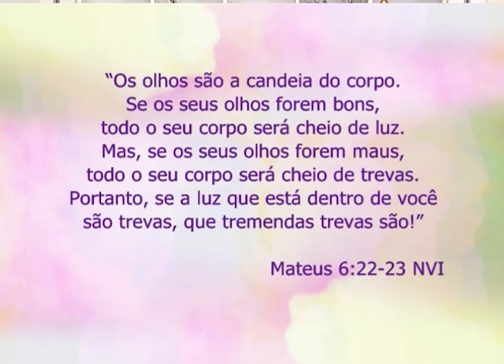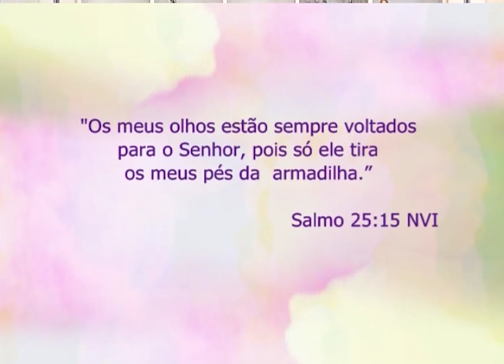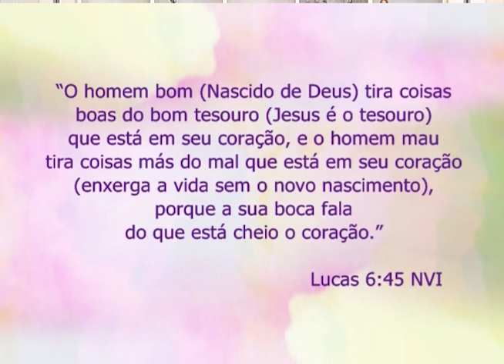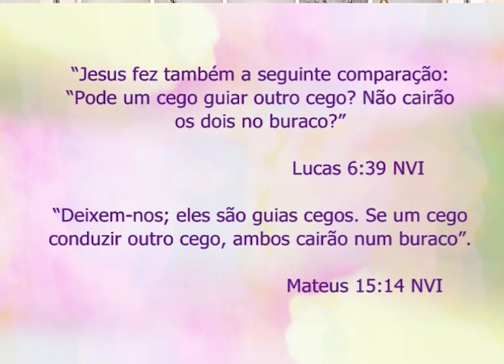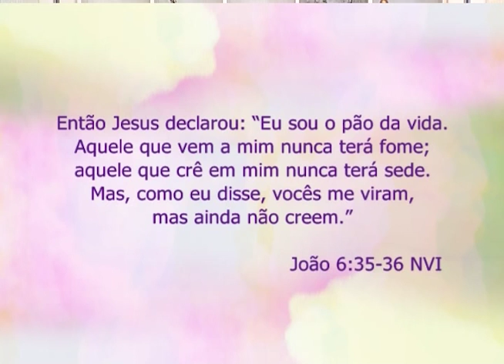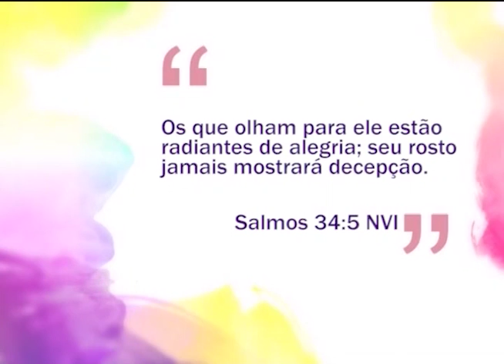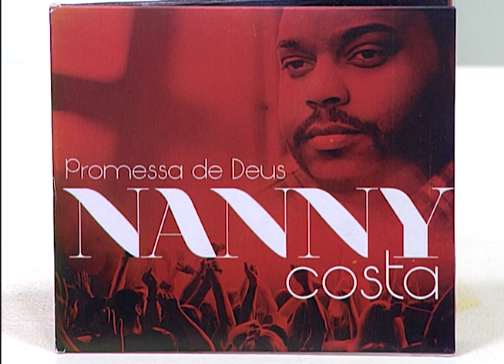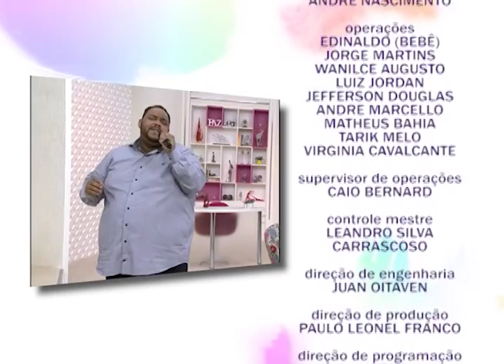Espaço Feminino - Estamos olhando para onde? - 27-04-2016